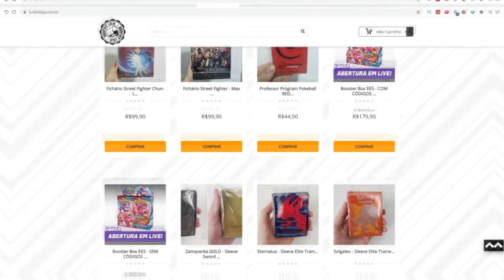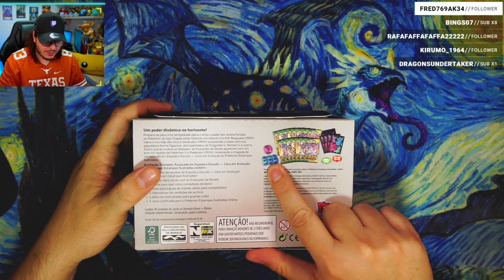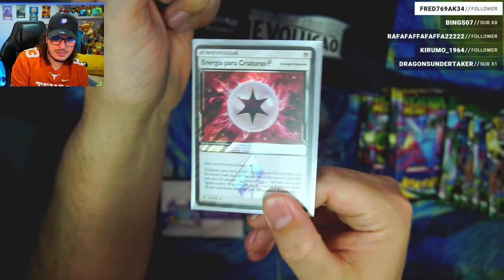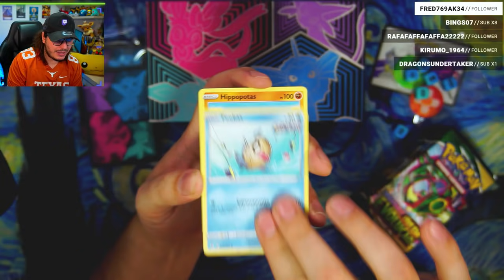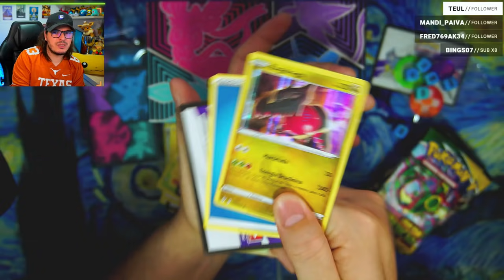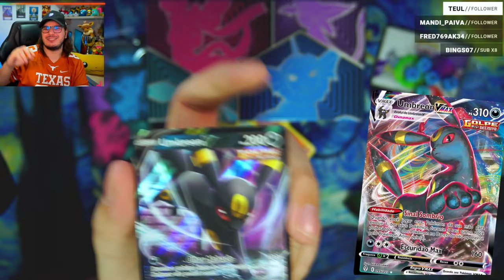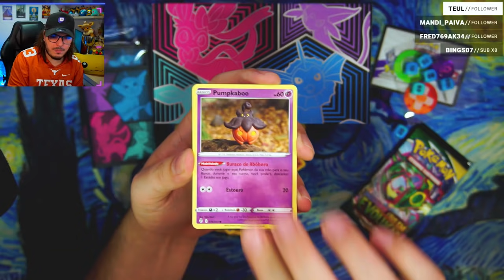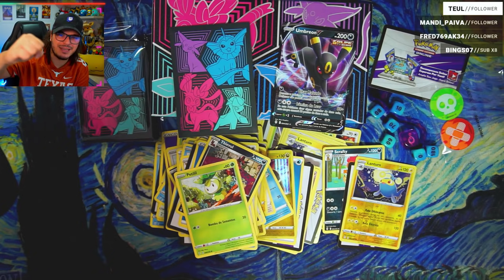UNBOXING Coleção Treinador Avançado - Céus em Evolução EE7! - Pokémon TCG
Não se esqueça de colocar o cupom TIUSAM ao finalizar a compra, para aumentar as suas chances de vencer esse sorteio! A cada R$100,00 em compras no mês de AGOSTO, você ganha 1 cupom para concorrer a 40 Desafio Estratégico - EE7 Céus em Evolução e 1 sorteio de um Playstation 5. Boa sorte e boa compra a todos!

EDM Synthwave Hip-Hop Lo-Fi e muito mais!